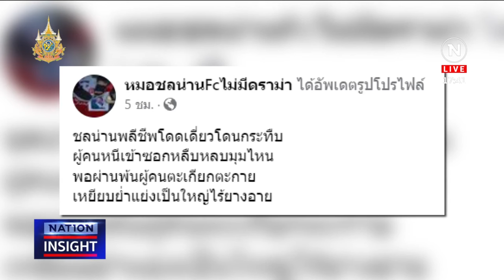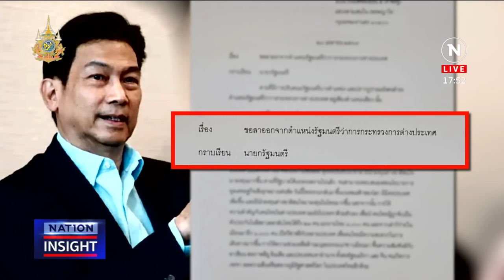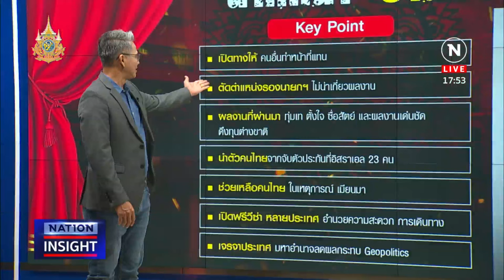“เพื่อไทย” “ร้าว” - เบื้องลึก ปมร้าว “ปานปรีย์” | เนชั่นอินไซต์ | 29 เม.ย. 67 | FULL | NationTV22